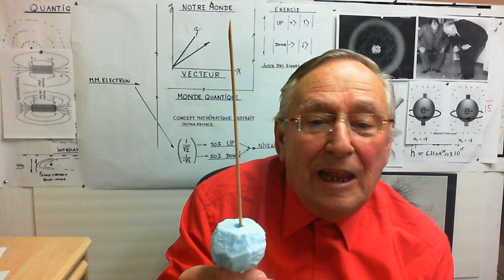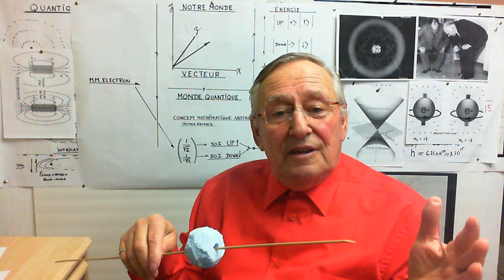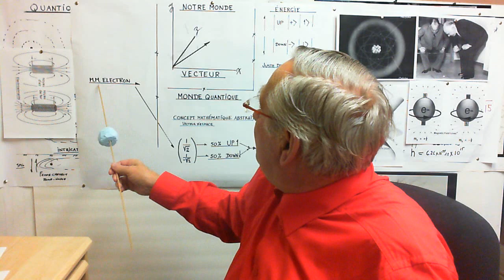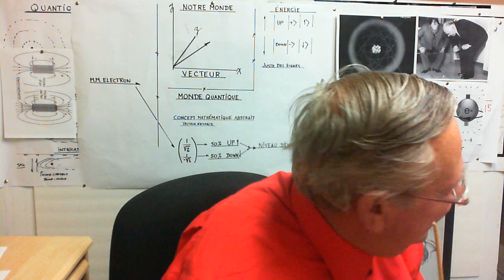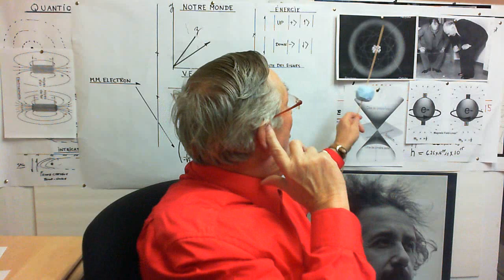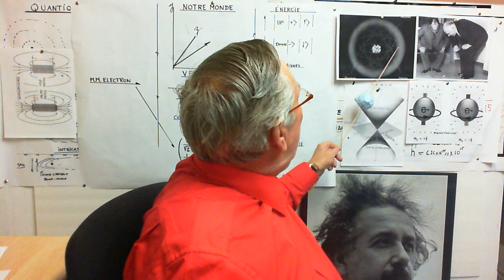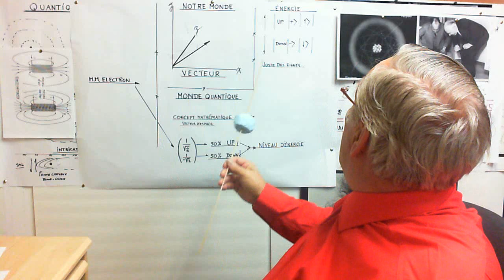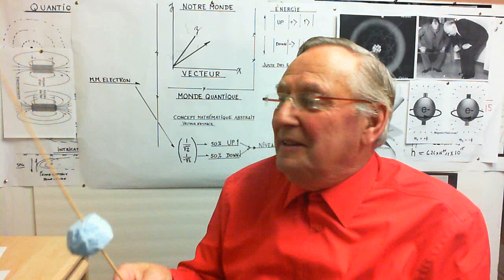L'électron et son spin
Petite explication du spin de l'électron qui contrairement à la croyance populaire, l'électron ne tourne pas mais qu'il possède différents niveaux d'énergie. Lors des expériences que nous faisons il va nous montrer seulement deux états spin up spin down et pourtant?